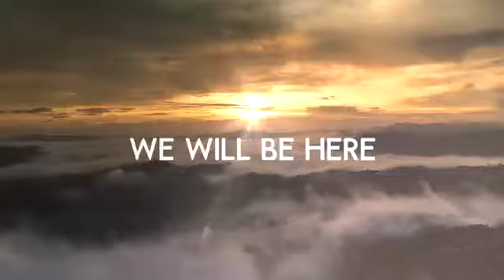WeAreHere / Panama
WeAreHere Welcome to Panama! A country where the concept of exotic begins in its na-me, which means abundance of fish and butterflies in our indigenous language.Come to where the suns, adventure, mystery, opportunities (business, leisure) are also abundant.